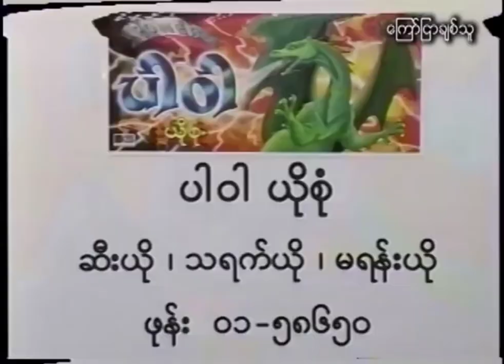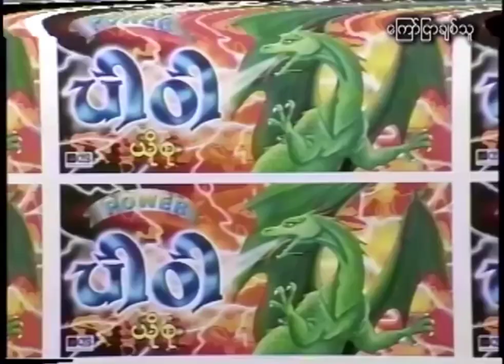ငယ်ဘဝက TV ရှေ့ကို ပြန်ရောက်သွားသလို စိတ်ပင်ပန်းနွမ်းနယ်မှုများ ပြေပျောက်စေမဲ့ ကြော်ညာလေးများ